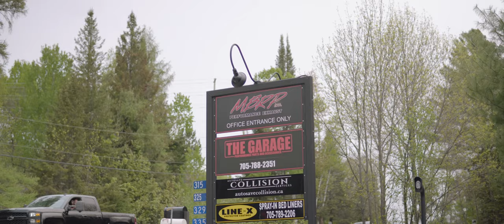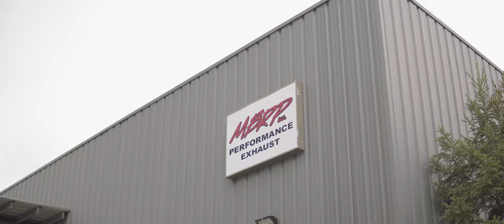Trucks Of Ontario | MBRP | 2019 (4K) Recap Film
Short recap film for Trucks Of Ontario 2K19 Meet. First time filming a truck event and was a pretty good experience. Looking forward to doing more in the near future.

More features, and event after movies are on there way!